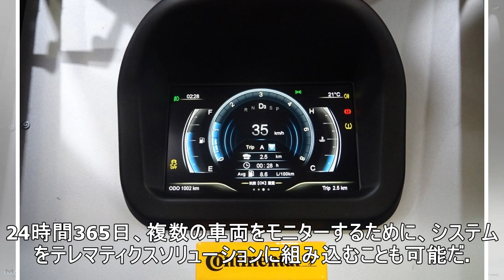コンチネンタル、デジタルタイヤ空気圧監視システムを発表…建設機械向け